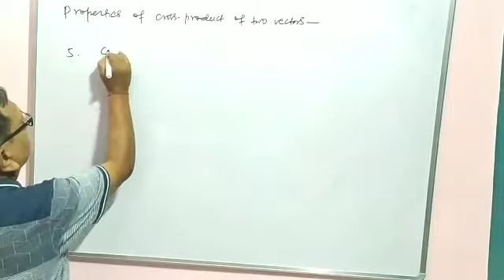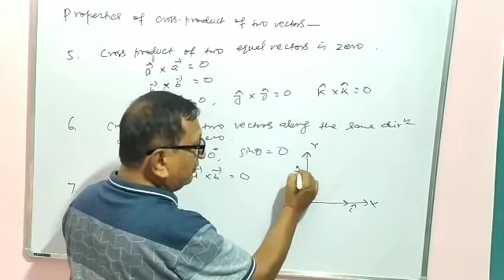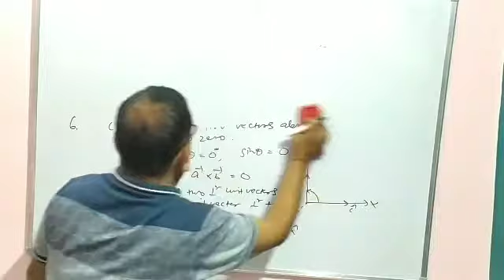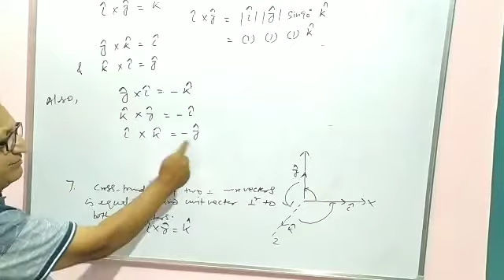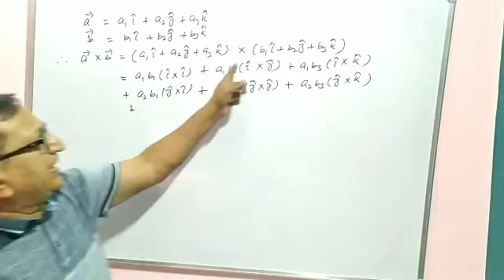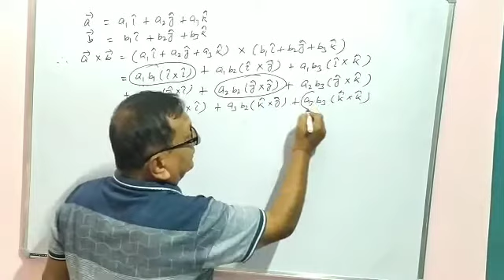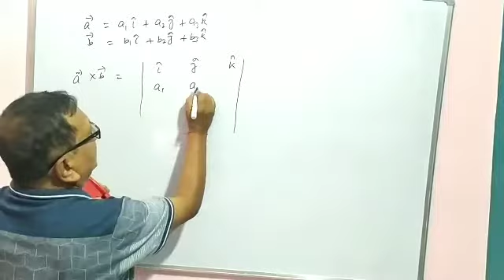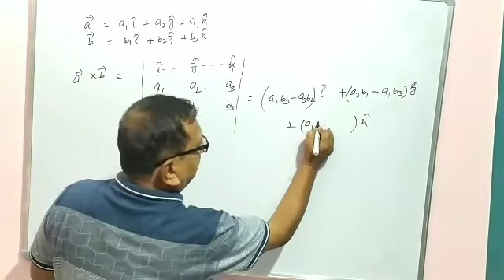Lec - 13 || Part-2: Cross Product of Two Vectors & It's Properties